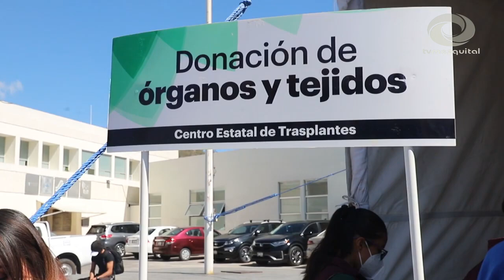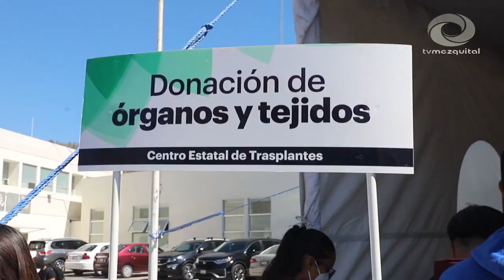SSH se pronuncia a favor de la promoción de una Cultura de la Donación